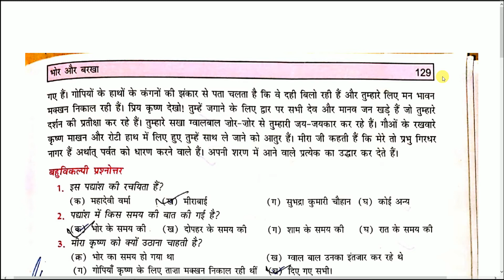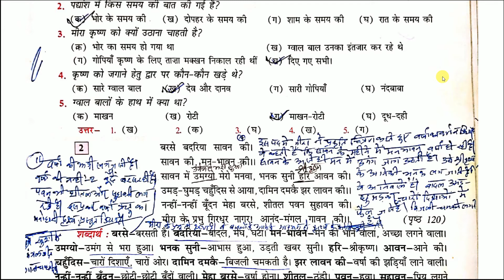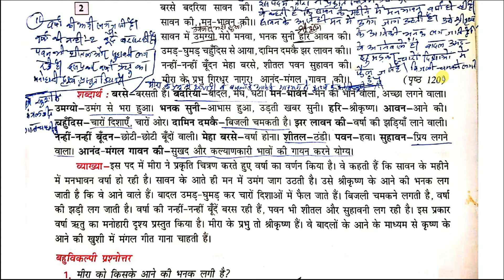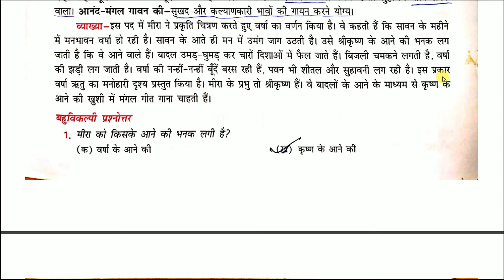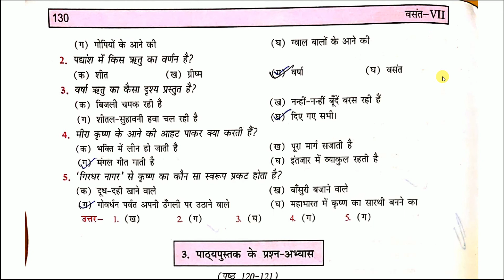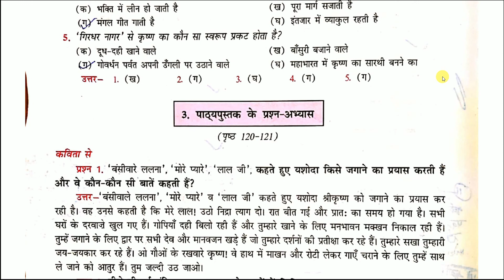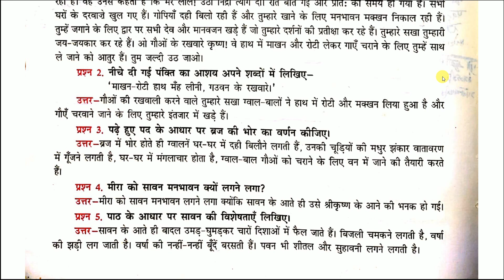Bhor Aur Barkha Class 7 MCQ | भोर और बरखा | CBSE | NCERT | Hindi | Vasant | DEVZ NAGRI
In this lesson i will teach Bhor Aur Barkha Class 7 MCQ | भोर और बरखा | CBSE | NCERT | Hindi | Vasant | DEVZ NAGRI. Listen each and every words carefully and fit every point in you mind. Make proper notes. You can pause and write the important points.

Bhor Aur Barkha | भोर और बरखा | Class 7 Vasant Bhag 2 Line By Line Explanation With Q and A

► To download PDF file of importrant notes and textbook of Class 7 वसंत भाग-2 and Class 7 बाल महाभारत कथा follow these steps inside this pdf

► CLASS 7 HINDI VASANT BHAG 2 ALL POEMS AND STORIES EXPLAINED WITH QUESTION ANSWERS 👇

Hum panchi unmukt gagan ke | हम पंछी उन्मुक्त गगन के | Summary | CBSE | Class 7th Hindi Vasant

Dadi Maa | दादी माँ | Full Lesson PART 1 | CBSE Class 7th Hindi Vasant 2 | DEVZ NAGRI

Himalaya ki betiyan Class 7th Hindi Vasant | PART 1 | हिमालय की बेटियाँ | CBSE NCERT | DEVZ NAGRI

Rakt Aur Hamara Sharir Class 7 Explanation With Question Answer | रक्त और हमारा शरीर | CBSE Hindi

Sham Ek Kisan Class 7 Summary | शाम एक किसान | Poem | CBSE | NCERT Hindi Vasant | DEVZ NAGRI